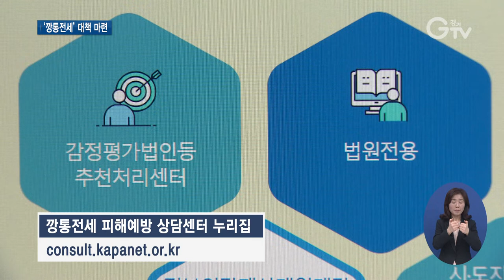“깡통전세 피해 막아라”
[앵커멘트] 깡통전세가 기승을 부리고 있습니다. 신축 다가구주택의 가격이나 선순위 임차인의 보증금 등을 제대로 알 수 없어 피해가 발생하고 있는데요. 경기도가 관련 협회 등과 함께 전세 사기로 인한 임차인들의 피해 예방에 힘을 모으기로 했습니다. 최창순 기자가 현장 취재했습니다.

[리포트]
수원 일대 오피스텔의 세입자 7백여 명이 수천만 원의 보증금을 날릴 위기에 처했습니다.

사업에 실패한 임대사업자가 전세 보증금을 돌려주지 않고 대출 이자도 갚지 않아 건물들이 경매에 넘어가고 있기 때문입니다.

[인터뷰] 권준오 / 깡통전세 피해자
“저는 (보증금이) 7천만 원인데 제 뒤에 30명도 7천만 원이면 21억이 넘잖아요. 거기다가 대출 10억, 30억이잖아요. 건물가가 25억인데 대출이랑 보증금이 30억이다, 이미 마이너스 5억이잖아요. 심지어 건물 감정가도 보니까 5억이 더 낮아요.”

전세난 속에 경기지역 곳곳에서 깡통전세 등의 전세 사기가 기승을 부리는 상황

경기도는 임차인들의 전세사기 피해를 예방하기 위해 한국감정평가사협회, 한국공인중개사협회와 손을 잡았습니다.

한국감정평가사협회는 신축 다가구주택 등 주택 가격 상담을 위한 누리집을 운영하기로 했습니다.

다음 달부터 깡통전세 피해예방 상담센터 누리집에 접속하면 무료로 감정평가사에게 주택 가격 상담을 받을 수 있습니다.

한국공인중개사협회는 임대차 중개 시 선순위 권리관계 확인과 설명, 공인중개사 교육 강화에 힘씁니다.

경기도는 신축 다가구주택 등 임차인 보호제도 추진 홍보와 행정지원을 맡습니다.

“공적 영역에서 관심 가지고 예방책을 강구해야 되고 실제로 일이 벌어진 경우는 구제책을 만들기 쉽지 않기 때문에 제도적인 보완이 정말로 필요하지 않을까 싶고요.”

사는 것이 아닌 사는 곳이 되어야 하는 집

경기도의 예방책이 깡통전세 피해가 되풀이되는 것을 막을 수 있을지 주목됩니다.

[자막]
1.수원시 영통구
2.권준오 / 깡통전세 피해자
3.신축 다가구주택 등 임차인 보호를 위한 업무협약/경기도청(12월17일)
4.깡통전세 피해예방 상담센터 누리집/consult.kapanet.or.kr
5.이재명 / 경기도지사
6.영상취재 : 이효진 나인선, 영상편집 : 강윤식